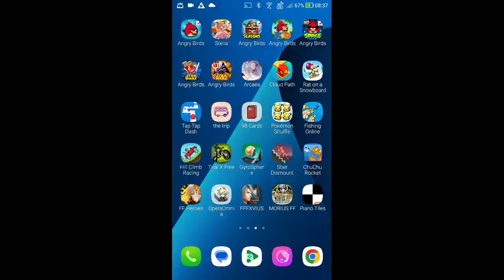DFFOO - Multi-Draw - Iris LD Weapon